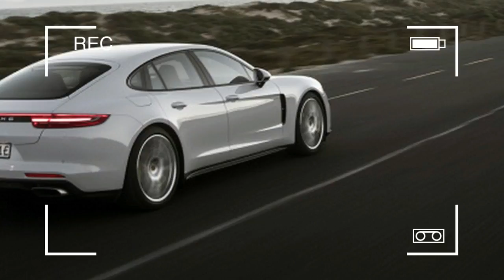A different shade of green l 2018 Porsche Panamera 4 E Hybrid First Drive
Acid Green, the color Porsche uses for details on its electrified cars, doesn't exactly sound environmentally friendly. After driving the new Panamera E-Hybrid, you don't really get a tree-hugging vibe either. Porsche's third attempt at a gas-electric sedan uses its electric motor to add performance, with environmental advantages like lower fuel consumption and electric-only driving considered bonuses